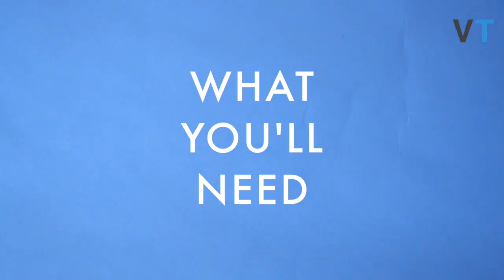Crunchy Cajun Cauliflower